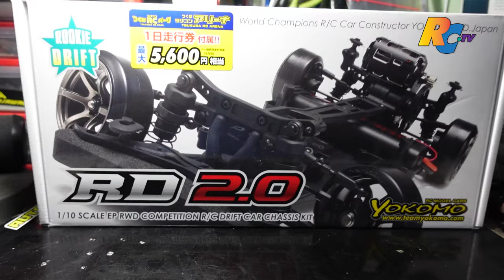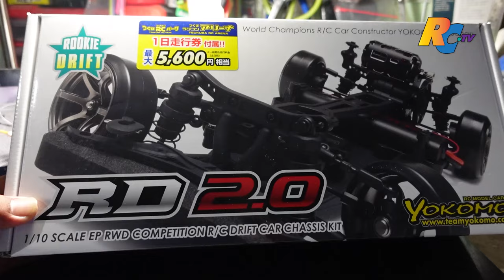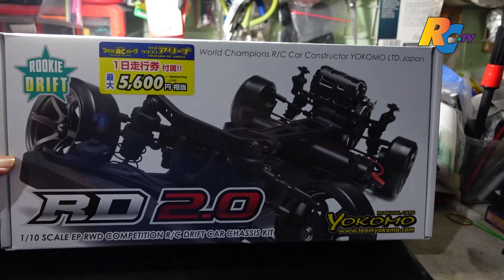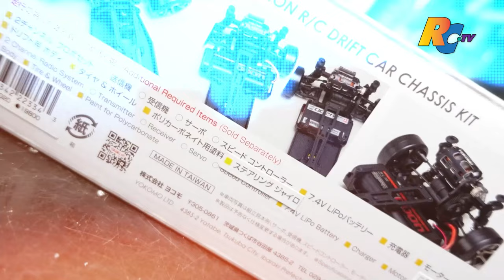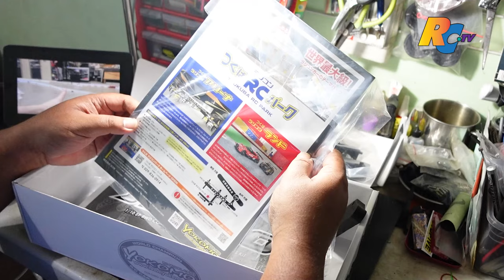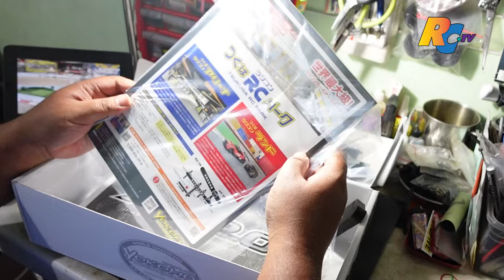RCTV Review by Dhio Duta : Unboxing Yokomo RD 2.0